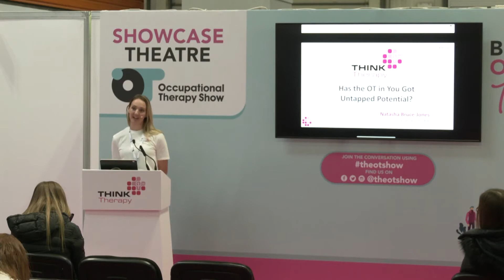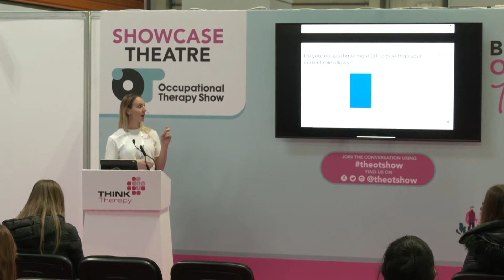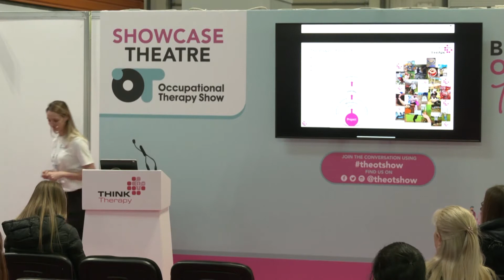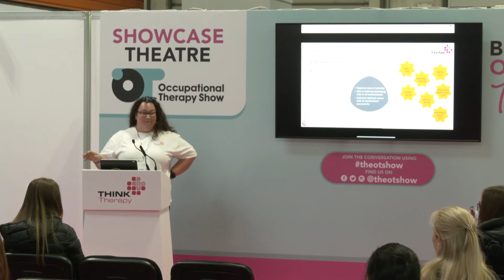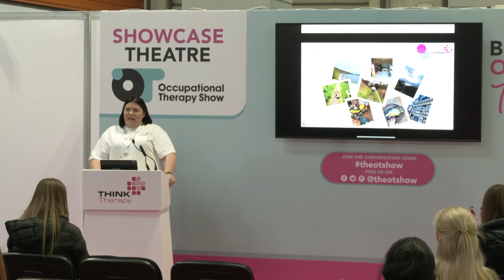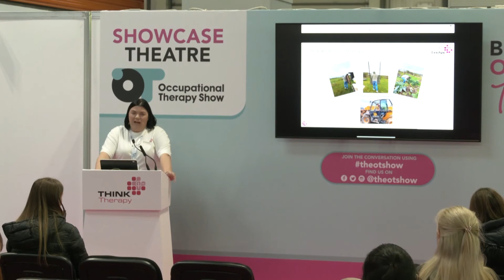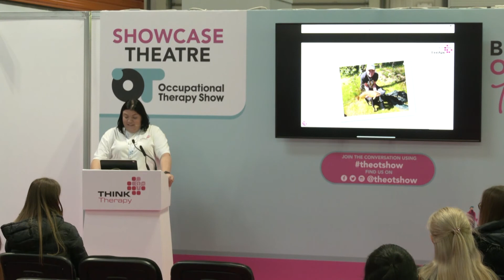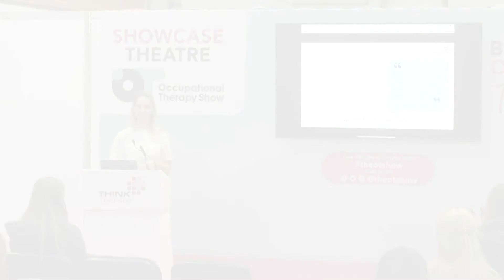TT1st Occupational Therapy Show Presentation - November 2021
Please refer to the link below for the actual slides